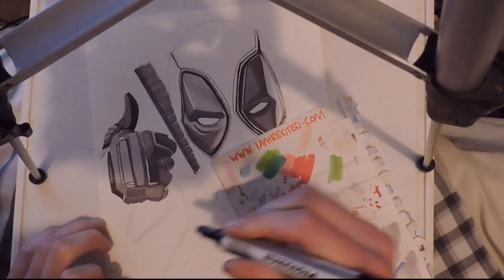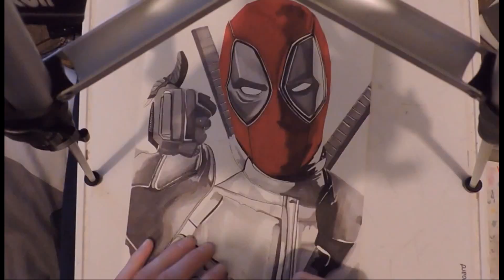Deadpool ProMarker drawing